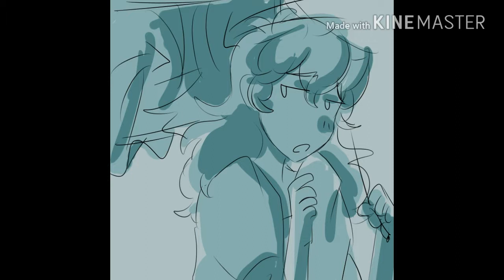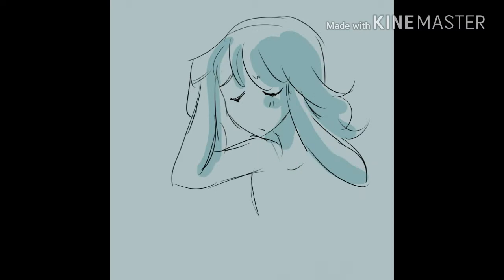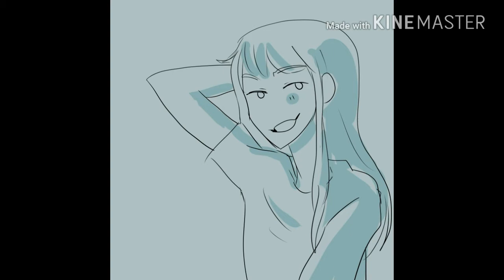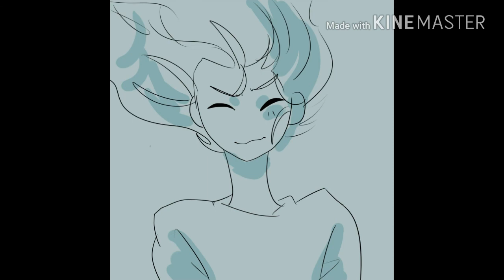Hedwig and the Angry Inch- Wig in the Box animatic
another animatic ! i love this musical a lot it's definitely part of my top 10~

feeling kind?